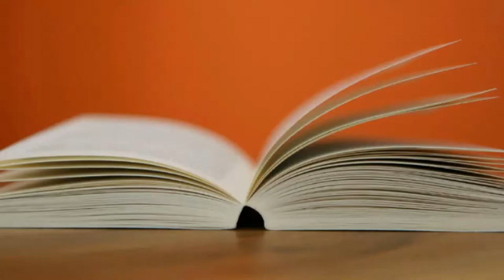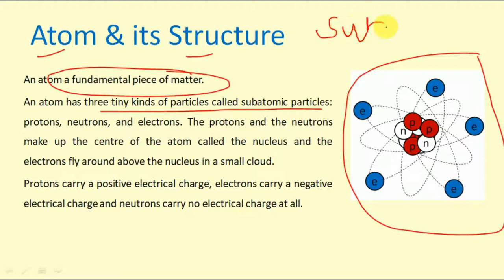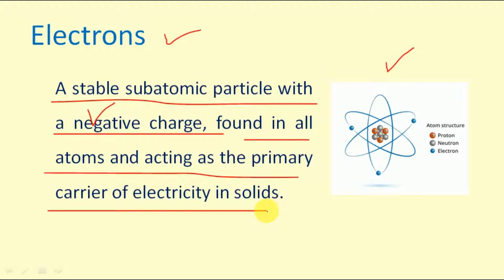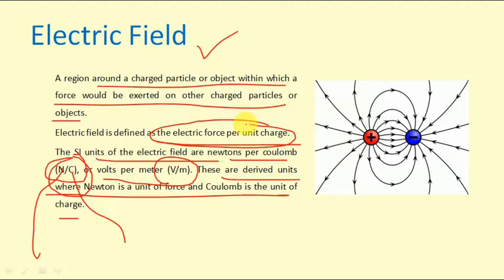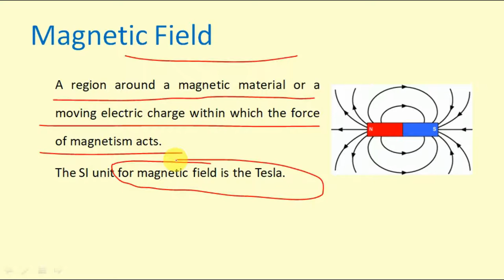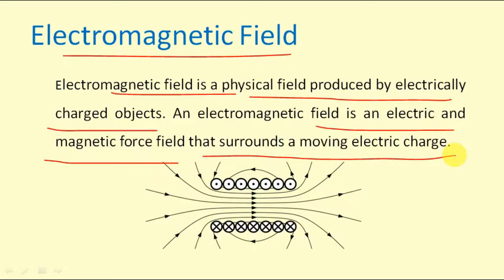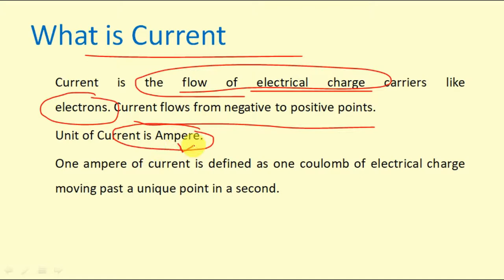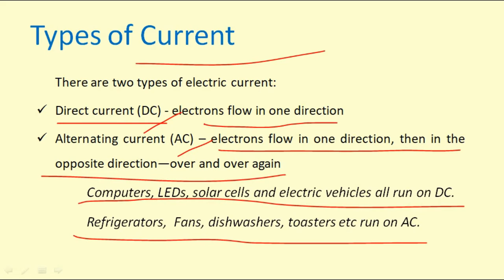MPPSC 2020 | Electronics (Part-1) | Operinistic - Manya Education